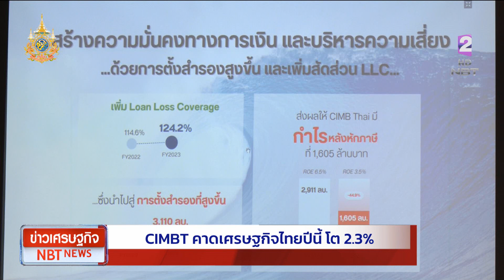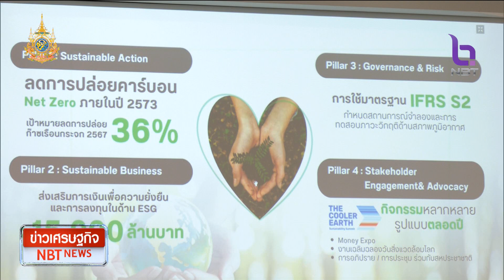CIMBT คาดเศรษฐกิจไทยปีนี้ โต 2.3% ข่าวเที่ยง วันที่ 19 มีนาคม 2567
ตัวเลขเศรษฐกิจไทยปีนี้ นักวิเคราะห์หลายสำนักเริ่มออกมาเปิดเผยตัวเลขคาดการณ์ ซึ่ง ธนาคาร ซีไอเอ็มบี ไทย ก็ได้คาดการณ์เศรษฐกิจไทยปีนี้ เติบโต 2.3% จากเดิมที่เคยประเมินไว้ 3.1% ตามการบริโภคภาคเอกชน การใช้จ่ายภาครัฐ และการส่งออกที่ชะลอตัว